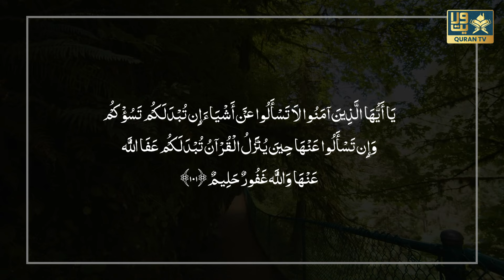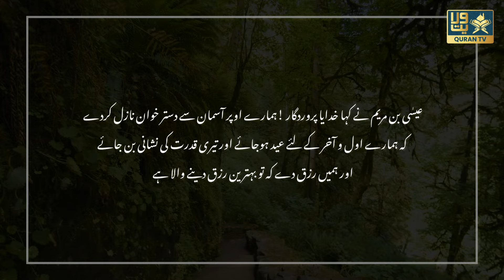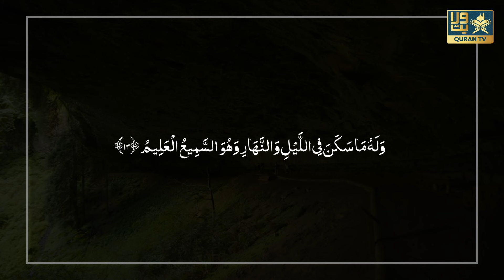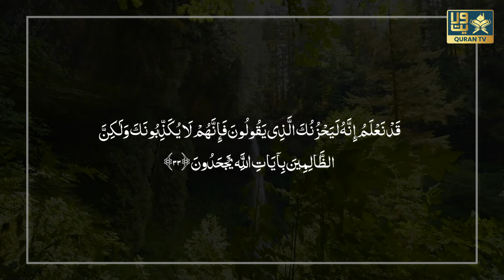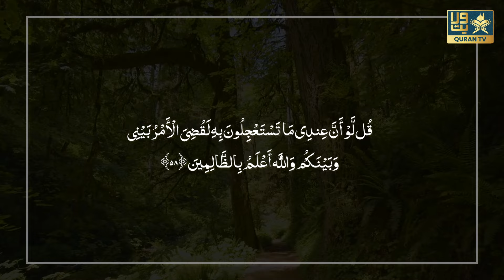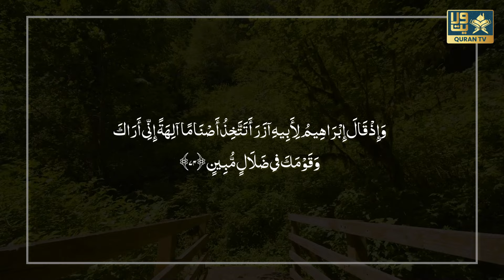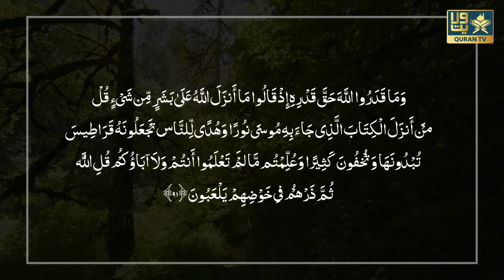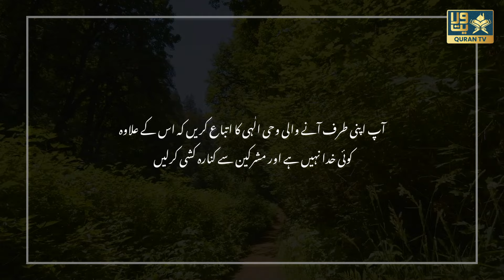Para 07 Full | With URDU Translation | Juz 07 | Full With Arabic Text With Urdu Translation